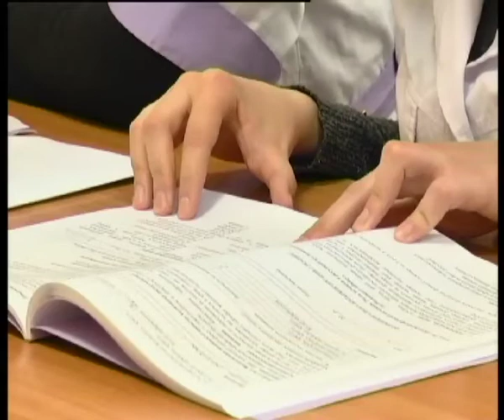Телеканал ВІТА новини 2014-04-28 Студенти з Криму та Сходу масово перебираються у Вінницю...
Студенти з Криму масово перебираються довчатися у Вінницю. Стосується це здебільшого медичного університету. Щоправда, дехто з крИмців не має необхідних документів для переводу. Не віддали  -  в  тамтешних  ВИШах. Утім,  в вінницькому медичному таким  не відмовляють.